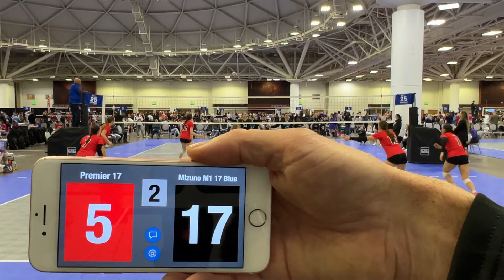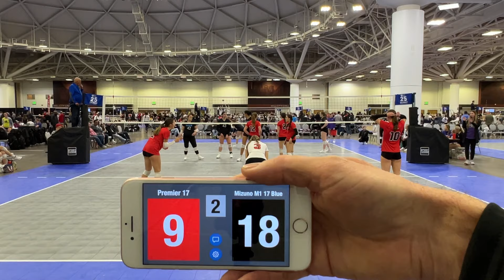Premier 17 Black vs Mizuno M1 17 Blue 2